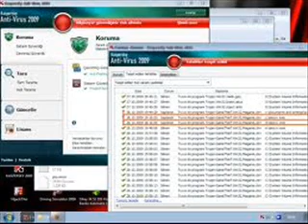kaspersky 2011- Keys Always Updating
Antivirus program regarding property or internet business. The world's swiftest antivirus tweets. Zero cost computer virus diagnostic and also antivirus sample downloads.

 kaspersky software , kaspersky internet security 2010 running very slow , kaspersky antivirus , kaspersky mobile security v7 0 full final rapid share warez ,